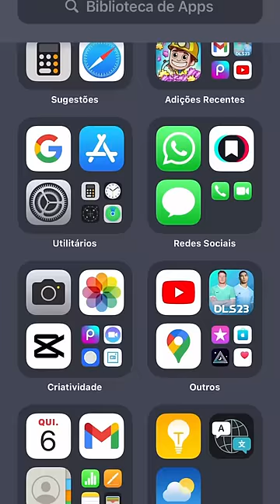Coisas que só quem tem iPhone sabe 🤡